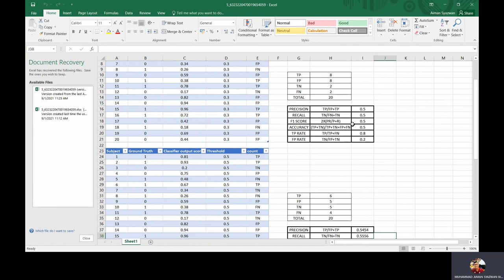Week #12- Determine the optimum threshold value of machine learning for dataset with skewed class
Weekly Group Study Activities
Subject Artificial Intelligence, BENE 4333
Group AW:
Muhammad Aidil Syawal bin Zainal Karib B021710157
Khairul Hareeq Haiqal bin Khairul Azman B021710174
Muhammad Aiman Syazwan bin Mohd Shabri B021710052